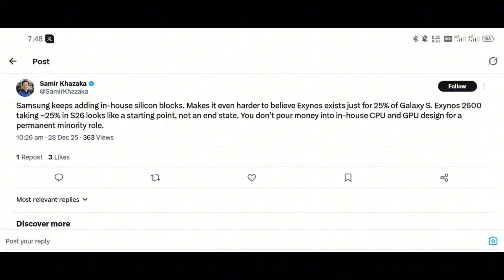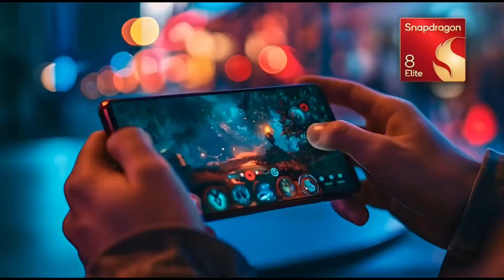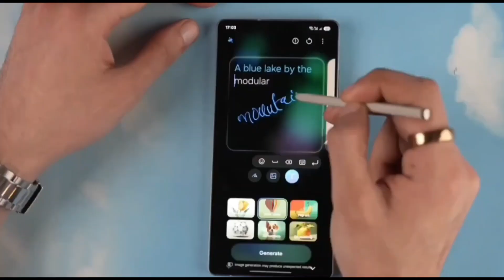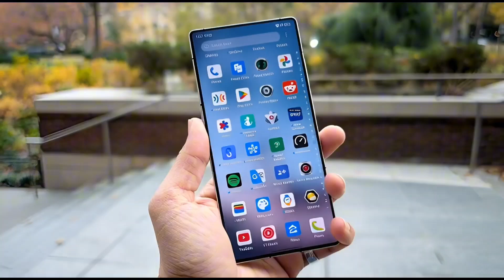Samsung’s Exynos Comeback: Why Samsung Wants to Ditch Snapdragon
Exynos 2600| Samsung’s Real Plan to Replace Snapdragon

Exynos Is No Longer the “Worse Version” – Samsung’s Big Power Move

Samsung is making a huge shift, and most people don’t see what’s really happening yet.

With the launch of the Exynos 2600 built on Samsung’s 2nm process, Samsung is sending a clear message: they don’t want to rely on Qualcomm Snapdragon forever.

For years, Galaxy phones were split between Snapdragon and Exynos, and let’s be honest — Snapdragon usually felt better. But that story may be changing fast.

In this video, we break down:

Why Samsung is investing billions into Exynos

How expensive Snapdragon chips are becoming

Why Exynos 2600 is more important than people think

Samsung’s long-term plan for custom CPU and GPU designs

What Exynos 2800 could mean for the Galaxy S27

And whether Samsung can finally challenge Snapdragon for real

This isn’t just about one chip.
This is about control, money, and Samsung’s future.

If Samsung gets this right, Exynos could stop being the “backup chip” and become the main weapon powering Galaxy phones worldwide.

👉 Do you trust Exynos again, or is Snapdragon still king?

Samsung Exynos

Exynos 2600

Samsung vs Qualcomm

Snapdragon vs Exynos

Samsung 2nm chip

Exynos comeback

Galaxy S26 Exynos

Galaxy S27 Exynos

Samsung custom CPU

Samsung custom GPU

Samsung Foundry 2nm

Exynos AMD GPU

Xclipse GPU

Samsung chip strategy